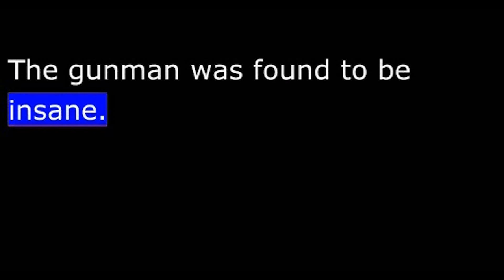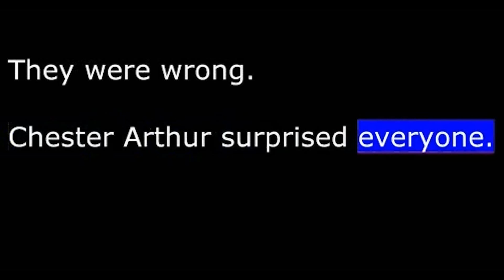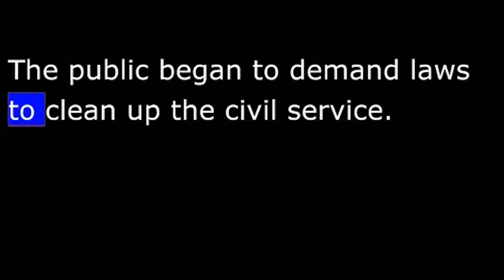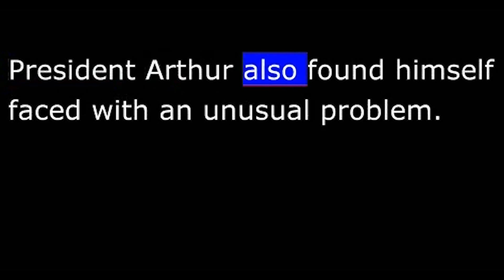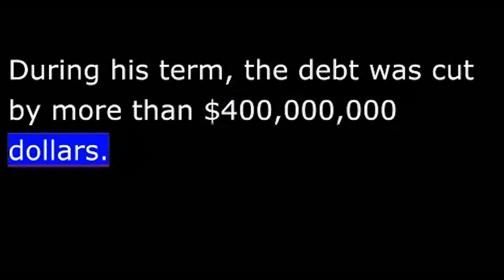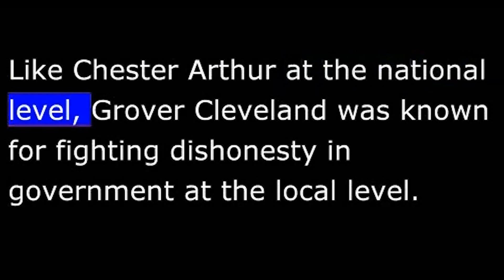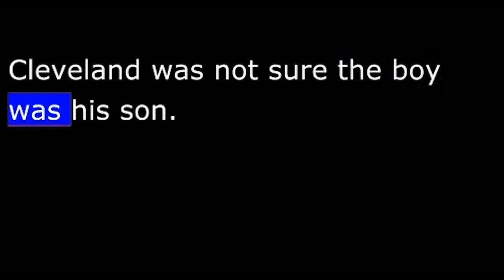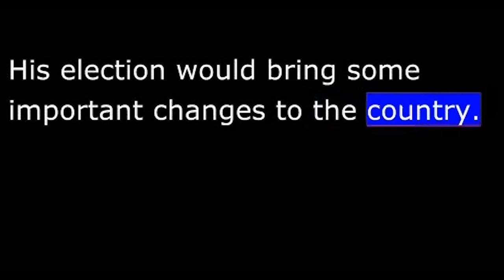American History - Part 128 - Arthur - Surprisingly Good - Reformist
President James Garfield was shot and seriously wounded in the summer of eighteen eighty-one. The man who shot him said he supported the political group that supported Vice President Chester Arthur.
The gunman was found to be insane. But some people were ready to believe the worst about Vice President Arthur. They knew that many of the vice president's political allies disliked President Garfield. They thought the vice president might have helped the gunman in some way.
This week in our series, Harry Monroe and Kay Gallant tell what happened after President Garfield was shot.
For a time, it seemed the president might get better. But the bullet wound became infected. He died of the infection two months after he was shot. Vice President Arthur took the oath of office a few hours after the president's death.
Chester Arthur had been a successful lawyer. He had worked in politics for a number of years. But he had never before held an elected office. Many Americans questioned his ability to serve in the White House. One person put it this   "Chet Arthur -- president of the United States. Good God!"
Almost everyone feared Arthur would be a tool of a Republican Party leader in New York, Roscoe Conkling. They were sure Conkling would be the real power in Arthur's administration. They were wrong. Chester Arthur surprised everyone. He broke all his ties with the Conkling political machine. He remained independent of any party group.
Arthur asked Garfield's cabinet to resign. He chose new men for all but one department.
In his first message to Congress, President Arthur asked for changes in the way government jobs were filled. He proposed a new civil service system that would let ability -- not politics -- decide who got government jobs.
Republican Party leaders opposed these proposals. The civil service system would stop them from giving federal jobs to their supporters. It would destroy much of their power.
These Republican leaders controlled Congress. They refused to act on the civil service proposals.
Civil service reform, however, was an important issue. President Garfield had been assassinated by a man who believed he should have gotten a government job because of his politics. Also, new cases of dishonesty had been discovered in the Post Office department. The public began to demand laws to clean up the civil service.
In eighteen eighty-two, a new Congress was elected. The new Congress was controlled by the Democratic Party.
President Arthur again appealed for civil service reform. This time, he got results. The new Congress passed a civil service bill that required ten percent of all federal jobs to be filled through competitive examinations. This ten percent included half the officials in the Post Office Department. It included most workers at federal customs houses.
The bill also said it was illegal for politicians to ask government employees for campaign money. And it set up a civil service committee to enforce the new law.
President Arthur also found himself faced with an unusual problem. The government was earning more money than it needed. Most of the money came from tariffs -- taxes on imports. Each year, tariffs brought in one hundred million dollars more than the government needed.
The import taxes had been set high to protect American industries from foreign competition. President Arthur wanted to reduce the tariffs. Congress wanted to keep them high. Industrial leaders wanted to keep them high, too. They did not want to compete with low-priced foreign products.
Congress saw no problem with the extra money brought in by high tariffs. It found many ways to spend it.

In eighteen eighty-two, Congress passed the "Rivers and Harbors Bill." The bill would cost almost nineteen million dollars. President Arthur vetoed the bill. He said it would waste too much money. But Congress passed the bill into law over his veto.
Next, President Arthur urged Congress to form a committee to find a way to reduce tariffs. Congress formed the committee. The committee proposed that tariffs be reduced by twenty percent. But Congress did not consider the proposal when it began debating a new tariff bill.
President Arthur was more successful in getting Congress to reduce the public debt. During his term, the debt was cut by more than four hundred million dollars.
Chester Arthur's efforts for honest government and lower taxes won him much support among the people. But he could not win the support of his Republican Party.
It was not until three days after the voting that election officials announced Cleveland had won. His victory set off wild celebrations among Democrats across the country.